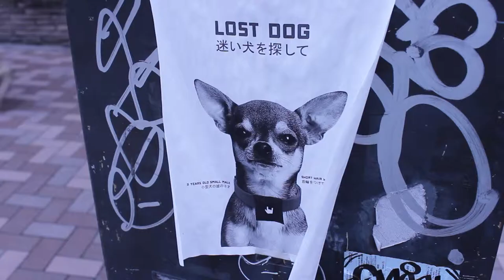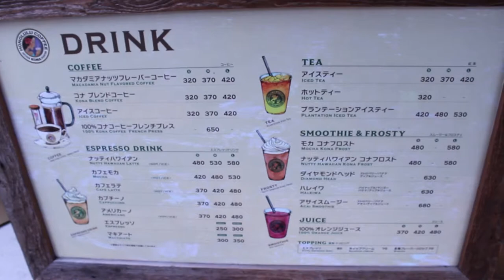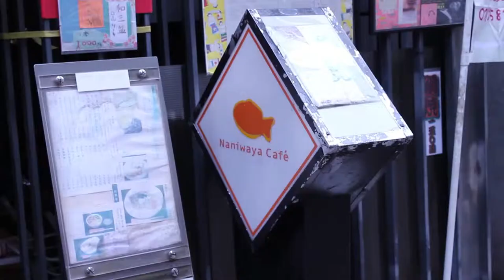Azabu Juban mini tour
Foreigner friendly Azabu Juban is also the home of Temple University Japan Campus! There are plenty of boutique shops around the shopping street and nearby. There are also some pretty swank and pricy restaurant